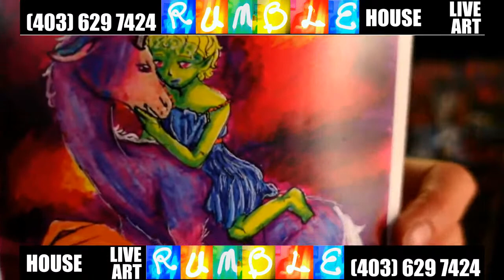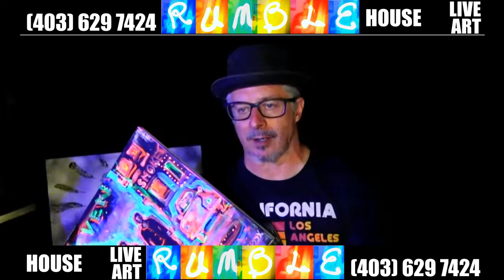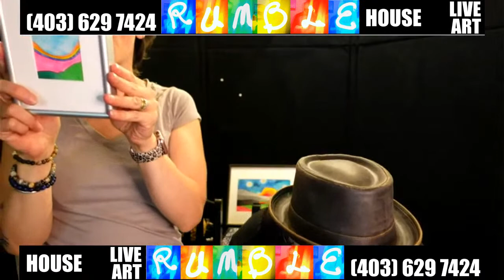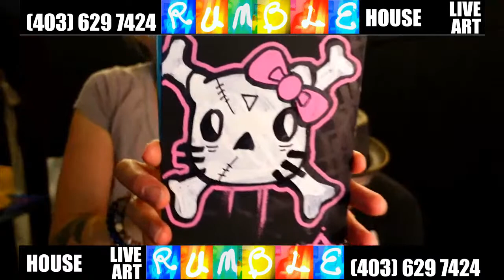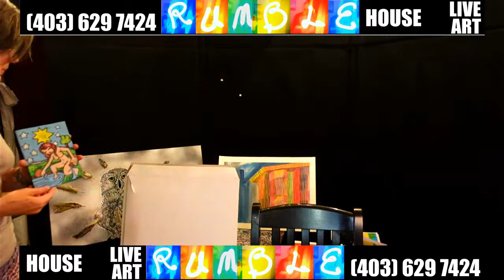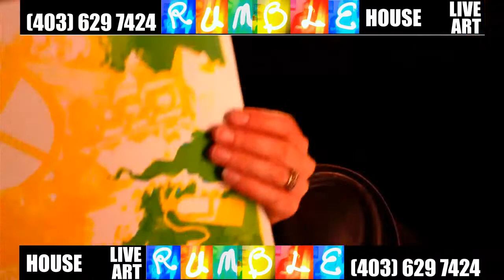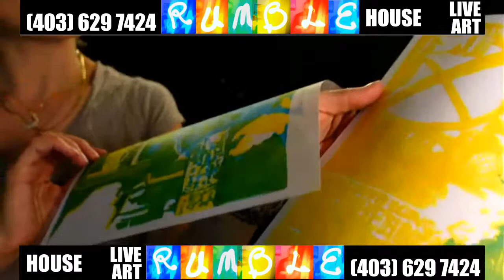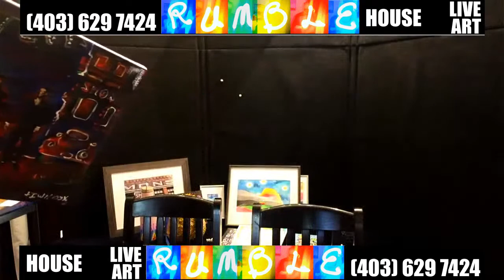Rumble 524 Auction!!! Please share!!!